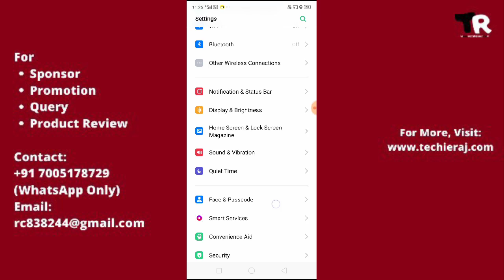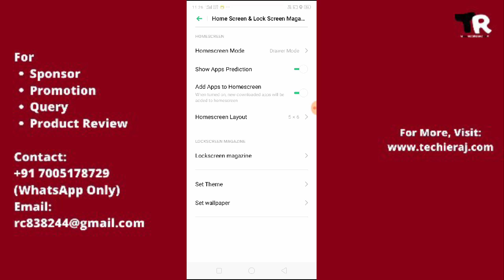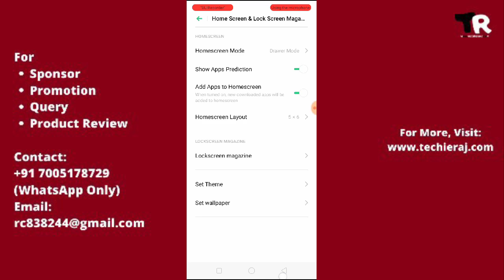Realme C2, C3 Change Font Style Setting